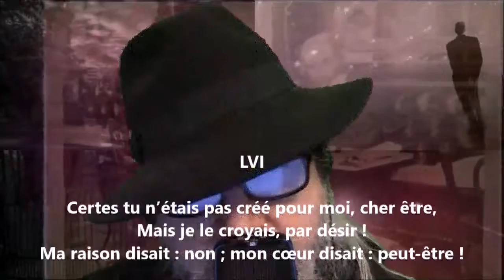Poème de l’amour LVI - Anna de Noailles lu par Yvon Jean